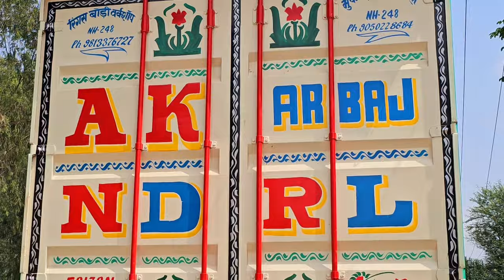27 August 2024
Tata2823 truckcontanir body work automobile commercialvehicle ontainer body Modified// Tata bs6 32 feet//